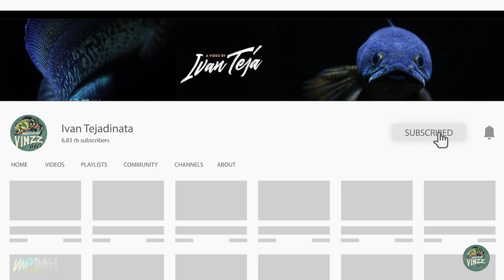FEEDING TIME, DAPET PAKET YANG BISA BUAT IKAN JADI GLOWING !!!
VINZZ PREDATORFISH BALI
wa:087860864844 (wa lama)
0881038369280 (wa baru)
Halo teman-teman
Minta Dukungannya dengan Cara click tombol
Terimakasihh